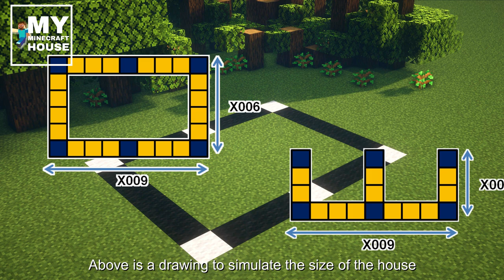Minecraft: How to Build a simple Horse Stable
➜Minecraft: How to build a simple stable in Minecraft - Tutorial
➜Another home guide
➜Music At: YOUTUBE MUSIC
- “If you are looking for a tutorial on how to make a simple stable then this video is for you!
For me this is a construction with the simplest design!
If you like that kind of creativity/creation in minecraft,